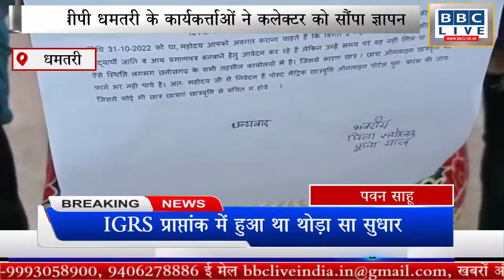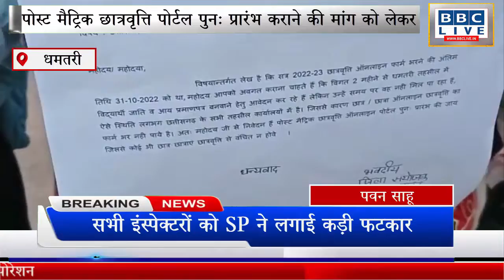पोस्ट मैट्रिक छात्रवृत्ति पोर्टल पुनः प्रारंभ कराने को लेकर एबीवीपी ने कलेक्टर को सौंपा ज्ञापन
पोस्ट मैट्रिक छात्रवृत्ति पोर्टल पुनः प्रारंभ कराने की मांग को लेकर एबीवीपी धमतरी के कार्यकर्त्ताओं ने कलेक्टर को सौंपा ज्ञापन।

जिला संयोजक पूजा यादव ने बताया कि आज अखिल भारतीय विद्यार्थी परिषद धमतरी के कार्यकर्ताओं के द्वारा पोस्ट मैट्रिक छात्रवृत्ति पोर्टल पुनः प्रारंभ कराने की मांग को लेकर कलेक्टर के माध्यम से ज्ञापन सौंपा गया हैं,31/10/22 से छात्रवृति पोर्टल बंद हों गया है, जिले भर में हजार से अधिक विद्यार्थियों का फॉर्म नही भर पाया हैं,जाति प्रमाण पत्र निवास प्रमाण पत्र बनने में बहुत देरी हो रही, इससे पहले अधिकारियों का हड़ताल चल रहा था जिससे विद्यार्थियो को जाति, आय निवास प्रमाण पत्र बनवाने में बहुत परेशानी हुई हैं और जब हड़ताल खत्म हुआ तो  बहुत देर से जाति प्रमाण पत्र मिल रहा हैं और बहुत लोग 2 महीने से भटक रहे हैं लेकिन फिर भी समय पर नही मिल पाया। ऐसे में विद्यार्थी कैसे फॉर्म डालते। छात्रवृति के माध्यम से गरीब बच्चो को पढ़ने का सुनहरा अवसर मिलता हैं और अगर छात्रों को छात्रवृति नही मिलती तो उन्हे पढ़ने में बहुत परेशानियों का सामना करना पड़ेगा ऐसे में उनका भविष्य अंधकारमय हो जायेगा, इसलिए जल्द से जल्द छात्रवृत्ति पोर्टल पुनः प्रारंभ होनी चाहिए।

 नगर मंत्री मुस्कुंद ध्रुव ने कहा कि बहुत से विद्यार्थी छात्रवृति से वंचित हो गए हैं, इसलिए एक और पुनः पोर्टल प्रारंभ होनी चाहिए ताकि विद्यार्थियो को छात्रवृति का लाभ मिल सके, अगर एबीवीपी धमतरी की मांग पूरी नहीं हुई तो उग्र आंदोलन प्रदर्शन किया जाएगा।